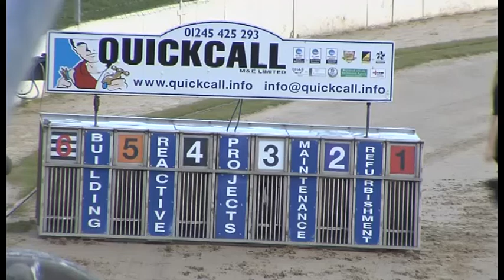Greyhound 2022- 11.06.2022 Trial 13